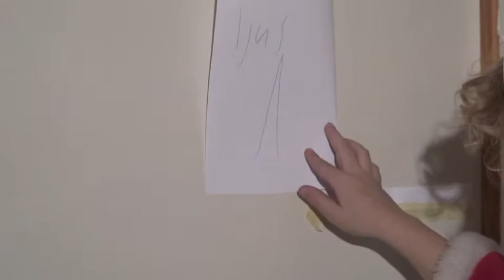Stjärnan 2011 del 15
Stjärnan, årets julkalender.